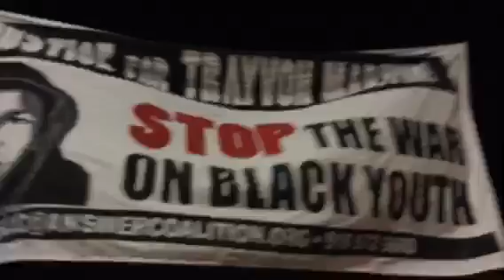Sacramento protesters on Ferguson: 'Don't shoot'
Marchers block streets near Florin Mall and shout "Don't shoot" as they protest the decision by a grand jury in Ferguson, Mo., against indicting a police officer in the shooting death of 18-year-old Michael Brown. Video by The Sacramento Bee's Marissa J. Lang.